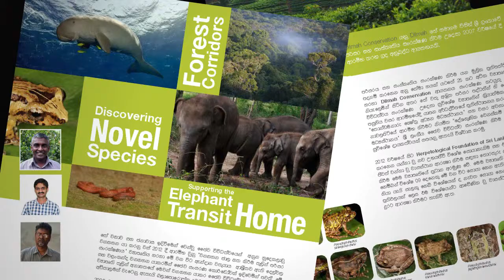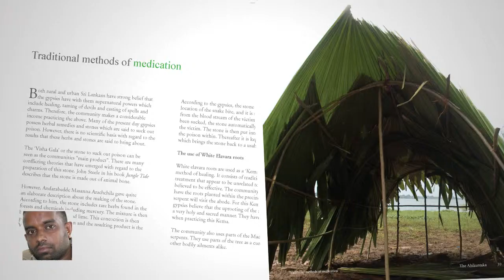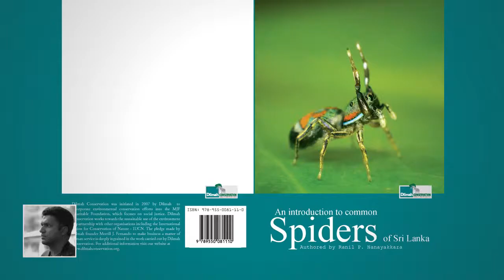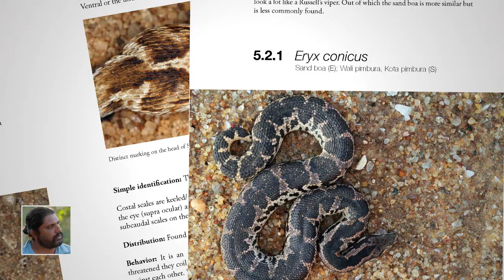The Launching of 8 Publications by Dilmah Conservation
Dilmah Founder Merrill J. Fernando believes that every individual and business has an obligation to ensure that a sustainable interaction with the environment is maintained at all times. Recognizing this vision, Dilmah Conservation recently initiated the publication of numerous volumes on Sri Lanka's abundant biodiversity, with the aim of creating awareness, sharing knowledge and making available information on our country's flora, fauna and the indigenous and nomad communities to the general public.